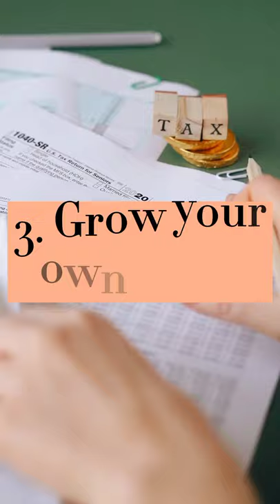12 Frugal tips from the Great Depression | Extreme frugality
12 frugal living tips from the Great Depression
How to save money on extremely low income, save money even if you are a low income earner, these tips will help you save money when you earn a low salary, extreme living tips to help you save money, save money when your salary is extremely low.

Favorite books
Rich Dad Poor Dad: What the Rich Teach Their Kids About Money That the Poor and Middle Class Do Not!
Intelligent Investor: The Definitive Book on Value Investing - A Book of Practical Counsel

YouTube gear
Canon EOS M50 Canon
TAKSTAR SGC-598 microphone
YUNTENG VCT-668 Pro Tripod
Andoer Photo Studio Lighting Kit
SanDisk 128GB Extreme Pro
Ozone Professional 5 In 1 Spirit Hot Shoe Lens Brush Cleaning Kit
Camera Bag for Canon EOS DSLR

Welcome,

In this channel, I make videos about frugal living, saving money, and debt-free living. I have always been a money-conscious person and it stems from my childhood. I love being frugal and knowing my financial future is taken care of.

Now as I grow older I am more frugal than ever! lol

If you like videos about saving money and living a debt-free life please subscribe, and join my frugal family I am very happy to share the ways I used to save 80% of my monthly income. I am completely debt-free and working on expanding my property portfolio. My goal is to retire early please join me on this life journey to financial independence.

Telisha